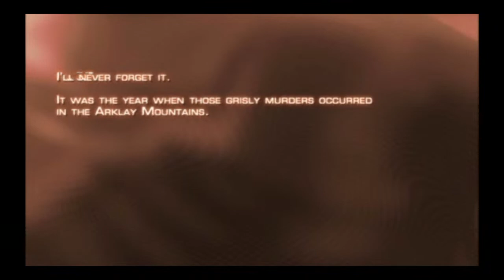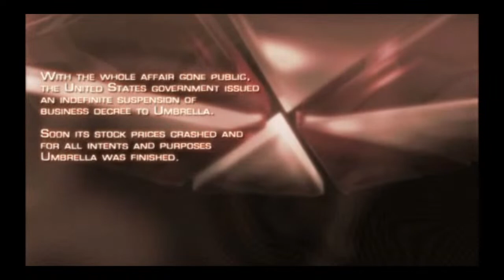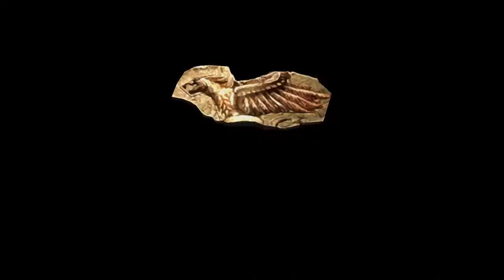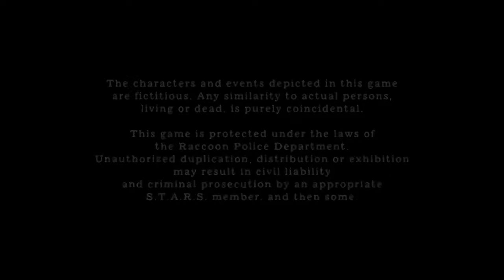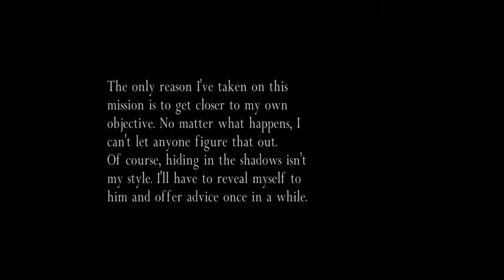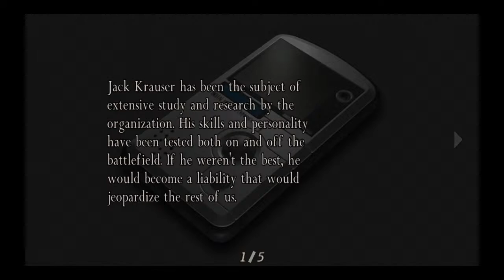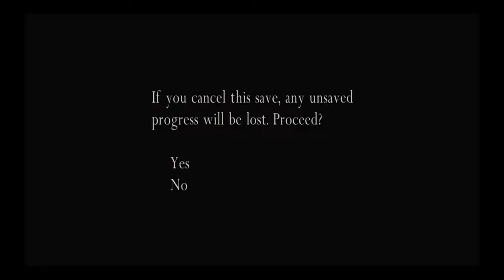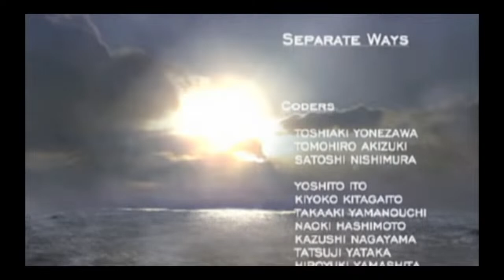Resident evil 4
Hello i love video games and horror movies I play both PlayStation and Xbox